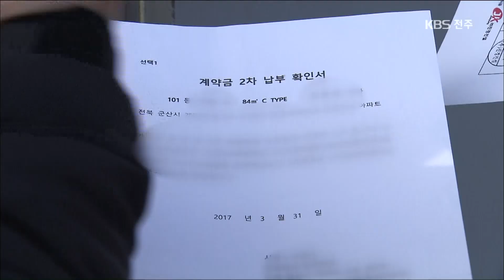공공 임대아파트 입주 지연 '분통' 2019.12.25(수)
[앵커멘트]
입주 예정일을
1년 반 넘기고도,
공사를 마치지 못한
아파트가 있습니다.
군산의 한
공공임대아파트 얘기인데요.
입주 예정자들은
분통을 터뜨리고 있습니다.
박웅 기자가 취재했습니다.

[리포트]

이미 입주가 끝났어야 할
새 아파트가 아직도 공사 중입니다.

전체 4백50여 가구의
공공 임대아파트로,
입주 예정일을
무려 1년 반이나 넘겼습니다.

갈 곳을 잃은
입주 예정자들은
원룸 등을 전전하고 있습니다

[인터뷰]소정호/ 입주예정자
"주거가 불안정한 상태로 2년을 기다려 온 거에요. 그리고 다른 집을 또 구하고 싶어도 이미 중도금 대출로 다른 대출이 막혀 있고."

건설사는
자금난을 겪어
빚어진 일이라고
해명합니다.

[녹취]건설회사 대표 (음성변조)
"자금 조달을 해서 원만하게 빠른 시일 내에 준공을 내서 공기 지연으로 고통받는 입주민들을 입주시키는 것이 저희 회사 방침이고.."

입주 예정자들은
건설사가 같은 말만 되풀이하고 있다며,
임대 보증금을 돌려달라고
요구하고 있지만,
전혀 받아들여지지 않고 있습니다.

[인터뷰]양윤희/ 입주예정자 비상대책위원회장
"전체 공청회에 모인 모두가 환불 이행을 원하고 있기 때문에 이걸 전체 입주자의 이야기로 듣고 (주택도시)보증공사가 환불을 해주기를 원합니다."

아파트 내부 곳곳에서는
균열 등 심각한 하자가
발견되기도 했습니다.

건설사는
군산시에 공사 연장을 신청해
빠르면 내년 여름,
입주를 시작하겠다고 밝히고 있지만,
집 없는 입주 예정자들의 고통은
또 해를 넘기게 됐습니다.